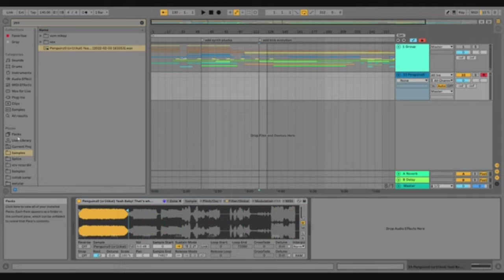Tribute to the Big Man